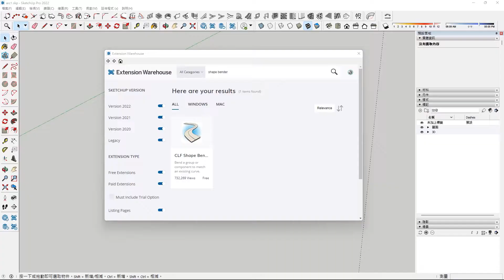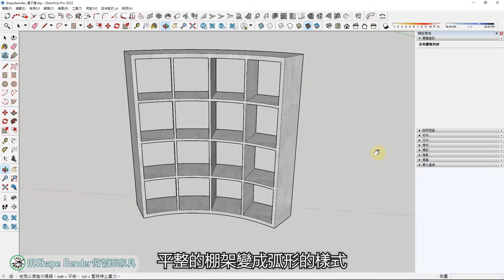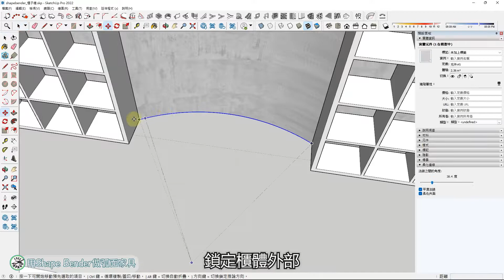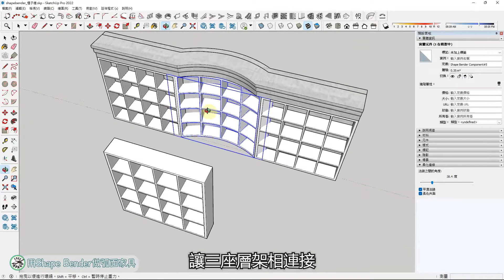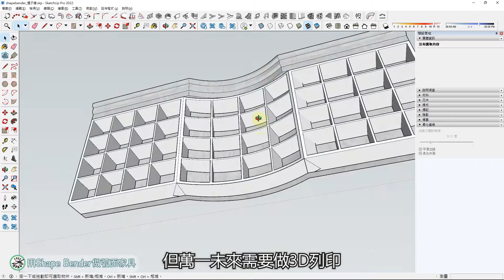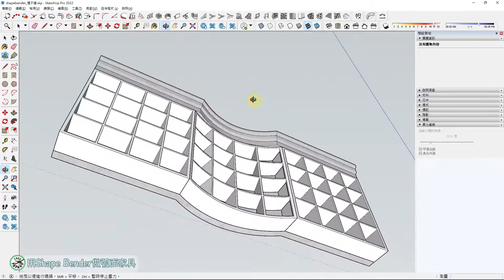經典Sketchup外掛 - Shape Bender 依然很實用 室內設計弧面家具輕鬆做不費力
弧形空間在室內設計中可以創造不同的空間氛圍，但也常常在畫圖的時候因為覺得麻煩，就放棄改水平垂直的，其實使用到對的工具，就能很輕鬆的做出來，就算不會3dsmax、rhino這些軟體，也能輕鬆的配合牆面完成弧面家具喔!!
快跟著影片試試看吧!~

📀3D家具分享
完成品已上線3D Warehouse囉~~懶得畫也可以直接下載去用 🤣不過還是看一下我們的影片喔!：

⏱️時間軸
0:00 intro
0:36 安裝步驟
1:02 練習說明
1:35 放置層架
2:01 繪製運算線段
2:40 Shape bender操作
3:14 修正模型
3:30 裁切模型重疊處
5:20 成品